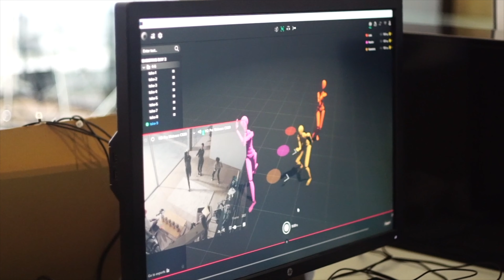Rokoko User Story: Trizz Studio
The incredibly talented Rokoko users at Trizz Studio made a commercial under the brief "bring colour to life". They maximized the potential of our tools with multiple suits running simultaneously with our virtual production kit. We are just astounded of how cool the end result turned out to be!

Copyright for this video material belongs to Trizz Studio.
Find more info about their project and see the final result

Find more about our tools and book a free online demo